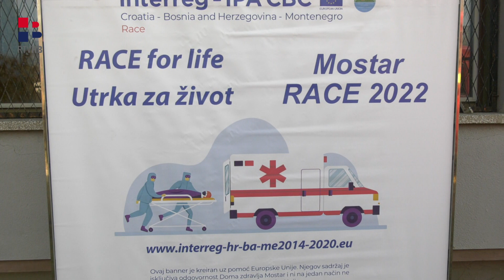RTV HB | Mostar pokazao da može